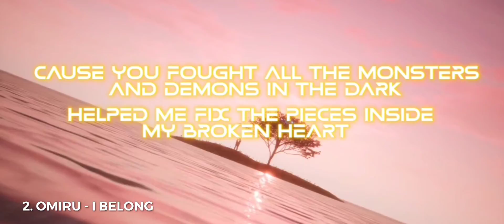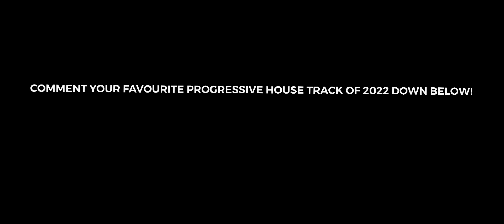TOP 10 PROGRESSIVE HOUSE 2022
Hey everyone! Today I will be counting down my top 10 progressive house tracks of 2022. I really hope you enjoy the video and let me know your favourite tracks from the year below! :)

Rising star 'Zodiac X' is a 16 year old Producer & DJ from the UK. He mainly states his music around the EDM scene, with tracks that he has released such as 'Help Me' and 'Night & Day' It was around a year go where he got inspiration from the big artists like 'Martin Garrix' and 'Avicii' which strived him to make his own music and bring happiness to others. You can already what see what is starting to come through for this young talent, and this is only the beginning. Taking it one step at a time, he hopes to be rocking the stages near you very soon.